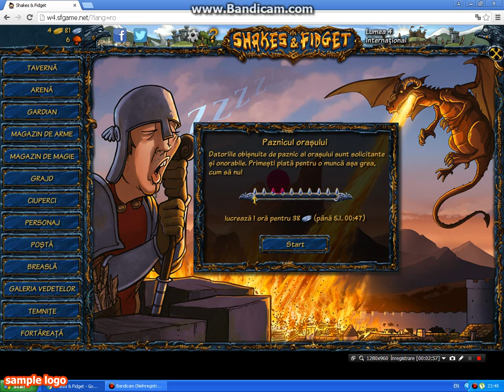Skakes and Fideget#3-Facem Misiuni Si Pierdem!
Continuam seria De skakes and fidget cu episodul 3.
Pagina Fb Personala:Claudiu Stirbu
Pagina Fb Tech;Tehnologie online.ro
Twiter:claudiu Stirbu
Google+;Claudiu Stirbu
Filmez Cu;BAndicam